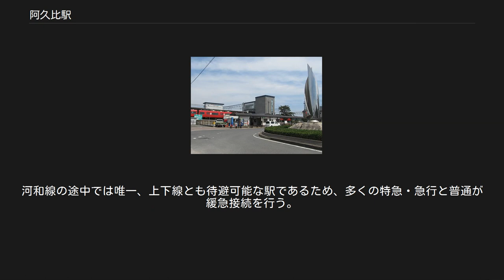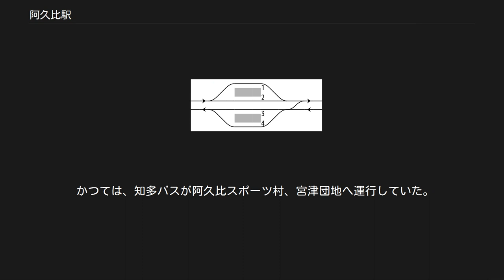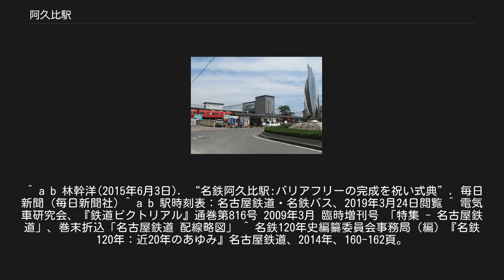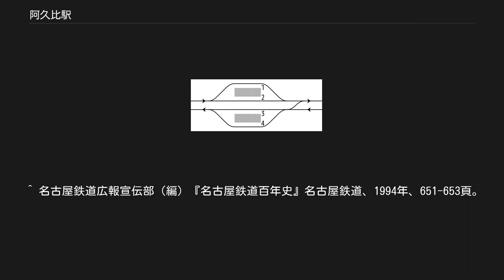阿久比駅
プラットホーム 阿久比駅（あぐいえき）は、愛知県知多郡阿久比町阿久比にある名古屋鉄道河和線の駅。
manacaが使用可能である。
有人駅。
 かつては坂部駅が町の代表駅で急行が停車していたが、役場に近い代表駅を造る目的で当駅が開設された。
この際、隣接する椋岡駅とは至近距離になるため、椋岡駅を統合・廃止しようとしたが、地元の反対で実現しなかった。
しかしその後、椋岡駅に停車する列車は朝夕数本のみに減少し、2006年12月16日を以て廃止された。
 島式ホーム2面4線、8両対応のホームを持つ地上駅。
ホームは阿久比川の支流を跨ぐ橋梁から続く築堤上にあり、改札口とはトンネル通路で繋がっている。
開業時より階段のみだったが、2015年（平成27年）6月1日にエレベーターの設置や警告ブロックなどのバリアフリー化工事が完成した。
河和線の途中では唯一、上下線とも待避可能な駅であるため、多くの特急・急行と普通が緩急接続を行う。
下りでは、河和行き特急は内海行き普通に、内海行き特急は河和行き普通に接続する。
休日の午後は普通列車が15分程度待避するため、普通から急行へ、特急から普通への乗り継ぎは1分で済むが、急行から特急または普通へ、普通から特急への乗り継ぎはあまり良くない。
高横須賀駅～坂部駅間から普通河和行きに乗車し、知多新線の駅に向かうには当駅で特急に乗り換える必要があるが、15分程度待たされることになる。
上り（太田川方面）は当駅を過ぎると、太田川駅まで待避ができないが、日中は同駅から2つ先（太田川駅よりさらに名古屋寄り）の聚楽園駅で待避する。
臨時列車が運転される場合、当駅で待避することがある。
改札口は西側のみであるが、改札外のガードを通って線路の東側からも行き来が可能である。
 かつては、知多バスが阿久比スポーツ村、宮津団地へ運行していた。
 町のマスコットである「アグピー」をモチーフとし、車体に沢山のイラストが配され、愛称は「アグピー号」。
 ベース車両はトヨタ・ハイエース。
リフトやスロープなどは装備していないので、車いす利用者への対応は成されていない。
 名古屋鉄道 KC 河和線 ■特急 太田川駅 (TA09) - （一部巽ヶ丘駅 (KC05)） - 阿久比駅 (KC08) - （一部住吉町駅 (KC11)） - 知多半田駅 (KC12) □快速急行・■急行・■準急 巽ヶ丘駅 (KC05) - 阿久比駅 (KC08) - 住吉町駅 (KC11) ■普通 坂部駅 (KC07) - 阿久比駅 (KC08) - 植大駅 (KC09) ^ 太田貴之「輸送と運転 近年の動向」『鉄道ピクトリアル』第816巻、電気車研究会、2009年3月、 46頁。
 ^ a b 林幹洋(2015年6月3日). “名鉄阿久比駅:バリアフリーの完成を祝い式典”. 毎日新聞 (毎日新聞社) ^ a b 駅時刻表：名古屋鉄道・名鉄バス、2019年3月24日閲覧 ^ 電気車研究会、『鉄道ピクトリアル』通巻第816号 2009年3月 臨時増刊号 「特集 - 名古屋鉄道」、巻末折込「名古屋鉄道 配線略図」 ^ 名鉄120年史編纂委員会事務局（編）『名鉄120年：近20年のあゆみ』名古屋鉄道、2014年、160-162頁。
 ^ 令和元年版知多半島の統計